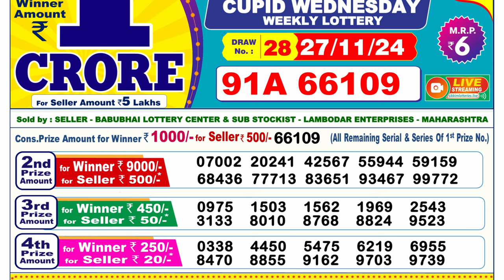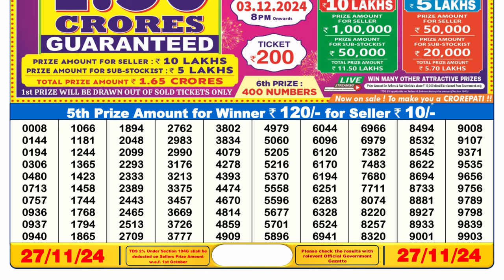🔴Lottery Sambad Today 06:00pm 27/11/24 Dear Lottery Result Pdf Download